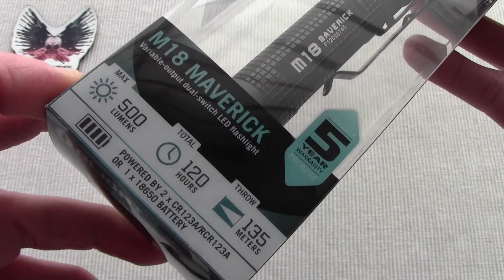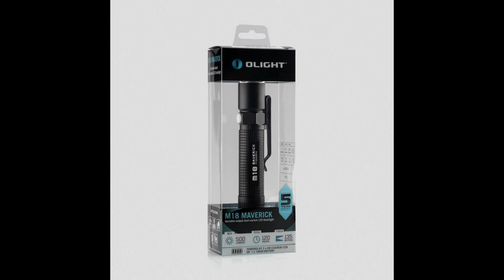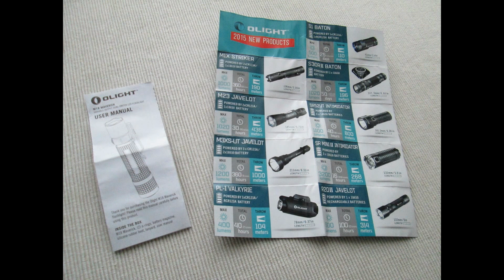Présentation de la M18 Maverick de chez Olight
Pour visiter le site Olight, sa page Facebook et les boutiques Olight, du site Amazon, suivez ces liens :